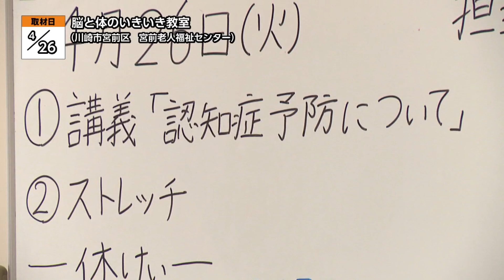地モトNEWS【脳と体のいきいき教室】2022/5/4放送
「川崎市宮前区」の【脳と体のいきいき教室】をお届けします！
■脳と体のいきいき教室　■場所：川崎市宮前区宮崎

4月26日、川崎市にある宮前老人福祉センターで短期講座 脳と体のいきいき教室が行われました。
この教室は様々なトレーニングを交えながら、認知症とは一体どういうものなのかが学べる全6回の教室です。
この日の教室ではまず、健康的な生活が長く続くよう生活のサポートを行う、有限会社ハイライフサポートの健康運動指導士が認知症についての講義を実施しました。

「記憶を司る脳の中の海馬っていうところがあるんですが、そこが歩くことによって大きく成長するんです。これは皆さんの年齢でも一緒です」

その後、参加者は軽いストレッチのほか、膝の痛みや転倒を予防する筋トレに挑戦します。
最後は川崎市も積極的に取り組んでいる、運動しながら行う脳トレ「コグニサイズ」も行いました。

「温泉地の名前を言っていただきます」
「登別！」

主催者は、今後も認知症を予防するために、参加者には積極的に人との関わりを持ってほしいと話していました。
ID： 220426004